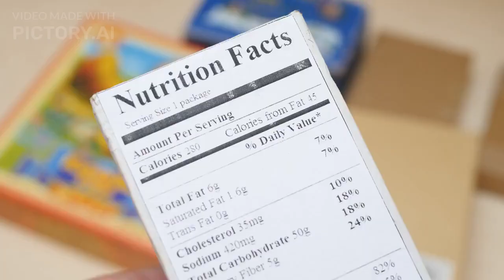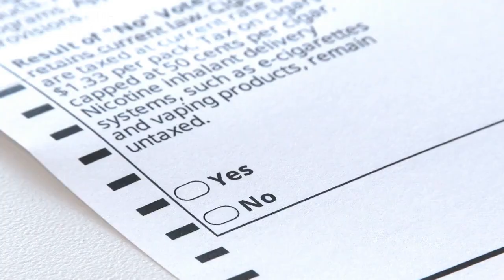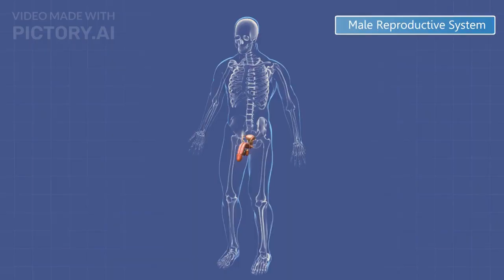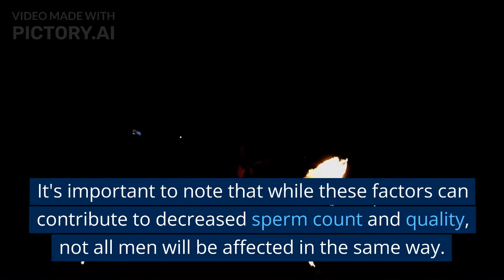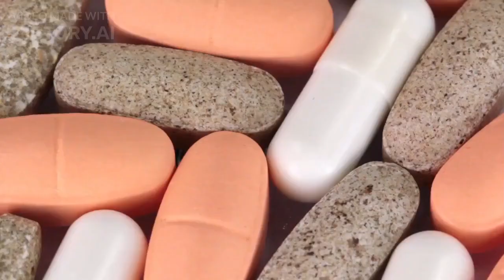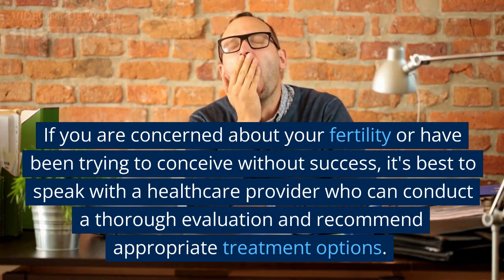STOP KILLING YOUR SPERM CELLS WITH THIS (Simple Tips to building men over all health.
Sperm count is a critical factor in male fertility, and a low sperm count can significantly reduce the chances of successful conception. Quality sperm count refers to the number of healthy, motile sperm present in semen, which is necessary for fertilizing an egg and producing a healthy pregnancy. In this article, we will discuss the importance of quality sperm count in men and the factors that can affect it.
A high-quality sperm count is critical for successful conception and a healthy pregnancy. The higher the number of healthy sperm present in semen, the greater the chances of fertilizing an egg and producing a viable embryo. In addition to quantity, the quality of sperm is also important. Healthy sperm are characterized by their ability to swim effectively, their morphology (shape), and their DNA integrity. Low-quality sperm can result in infertility, miscarriage, and other complications during pregnancy.